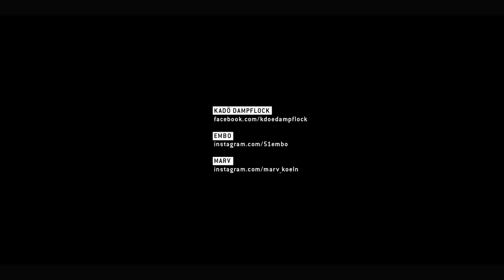FICK AUF DICH - KD feat. Marv Embo [Official Video]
Directed by
Sipan Jolibagu